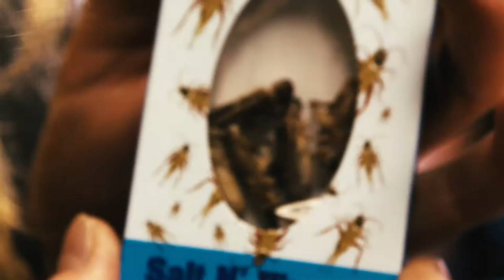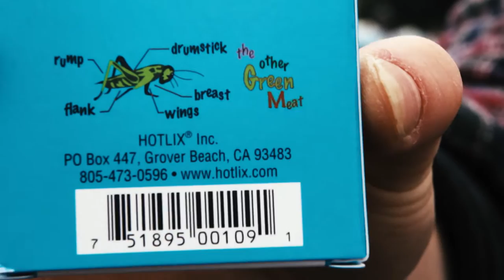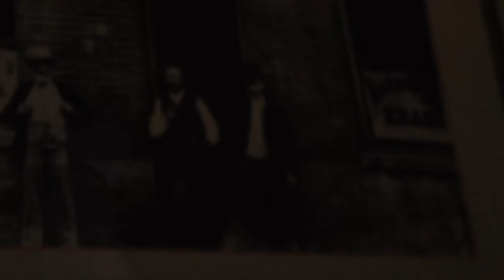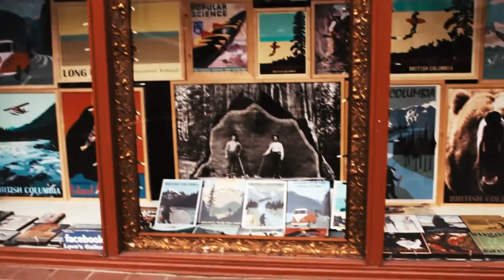EATING BUGS IN VICTORIA! - Westward Vlog 8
My last day on the island - one for the books for sure! Lots of bugs and beautiful architecture. This is such a beautiful city and I can't wait to go back there and explore more, hopefully with this crazy awesome friend of mine, Amy's the best! ;)

This whole vlog was filmed with a Canon 60D and Sigma 24-70mm f/2.8